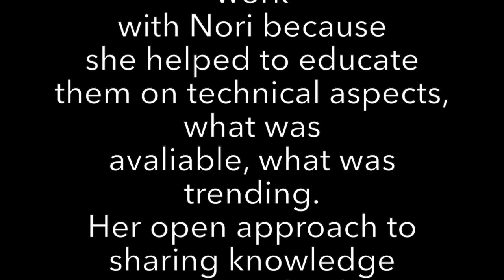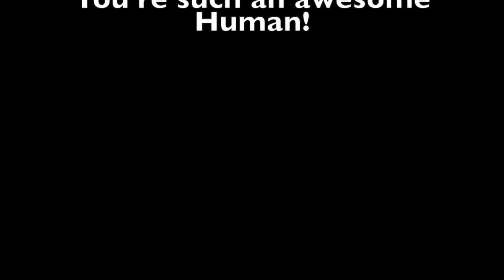An Interview with Nori & Lisa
An invitation to meet & celebrate the contributions of Nori Hill-Roth.  Designer, technical aficionado, expert in knits, mentor, educator & creative soul.  Thank you Nori! You're such a bad ass boss lady!